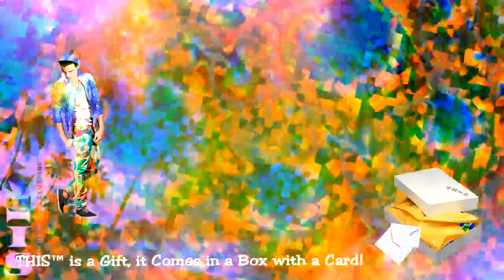☮ THIS™ FASHION BRAND GIFT CLOTHING & ACCESSORIES! THIStm Fashion